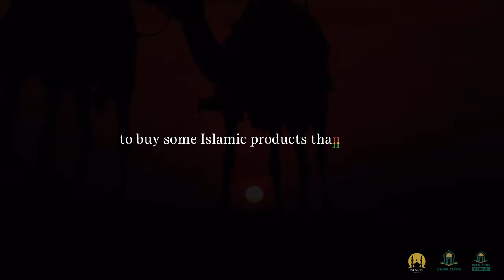COULD YOU LOOK OUT FOR THEM? ISLAMIC MOTIVATION